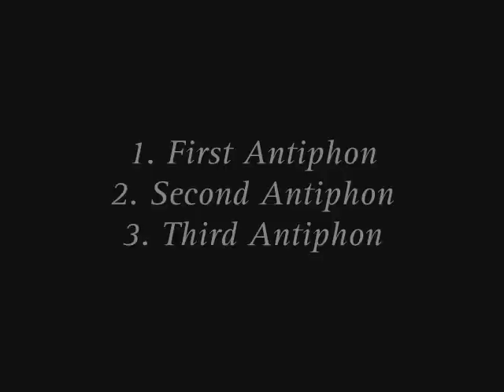The Russian State Symphony Cappella - S. Rachmaninov: Liturgy of St. John Chrysostom / Antiphon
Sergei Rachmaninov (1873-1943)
Liturgy of St. John Chrysostom, Op. 31

1. First Antiphon 00:00
2. Second Antiphon 06:31
3. Third Antiphon 11:09

A brilliant pianist, a skilled conductor and a gifted composer, Sergei Rachmaninov embodied all the talents of a complete musician. When he wrote the Liturgy of St. John Chrisostom at the age of 37 his list of compositions already included two symphonies, three operas, three piano concertos as well as numerous romances and piano preludes. The St. John Liturgy consists of 20 pieces representing the most important parts of the Russian orthodox liturgical service (The Ektenias, Anaphora, Creed, etc.). From a musical point of view, its symphonic and epic scope cannot be overlooked. It is also distinguished by Rachmaninov's unique, pliant rhythmic style and his unmistakable harmonic language.

This concert closes with the premier recording of three a cappella choruses. Similar to the St. John Liturgy, these three compositions unite the long tradition of Russian song and chant with Rachmaniniv's unique mode of expression.

Album N°: CD 50-9304/5
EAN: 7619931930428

Press: presse[at]claves.ch

EXECUTIVE PRODUCER
Claves records
ARTISTIC ADVISOR
Eric Lavanchy
RECORDED BY
The Russian State Symphony Cappella Recording Studio
RECORDING ENGINEER
V. Ivanov, I. Veprintsev
RECORDING ASSISTANTS
E. Buneyeva, V. Kiselev
COVER GRAPHICS
Christoph Dütschler, Bern
COVER ILLUSTRATION
St. John Chrisostom, mid-16th century, Russian Museum, St. Petersburg
EDITOR, LAYOUT & DESIGN
Mark Manion, Münsingen

Recorded at the Smolensk Cathedral in October 1990 (Liturgy of St.John) and at the St. Sophia Cathedral in Polotsk in 1987

Special thanks to Andreas Balmer